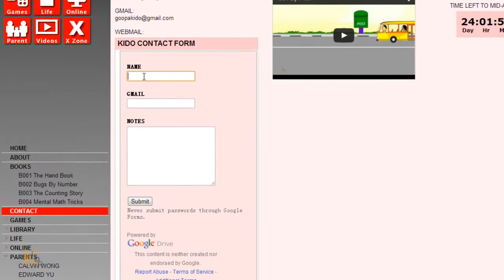CONTACT Kido By Form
Kido Math Centre